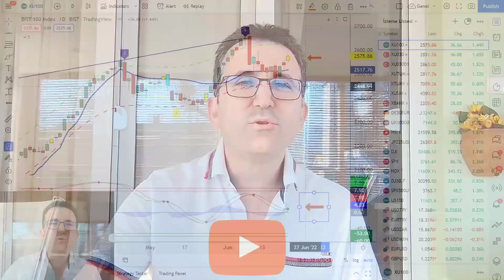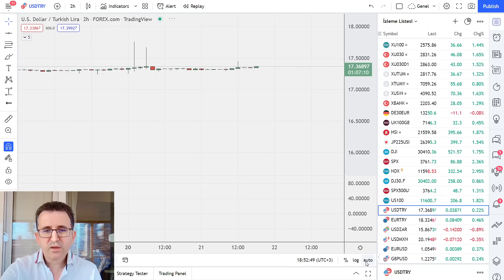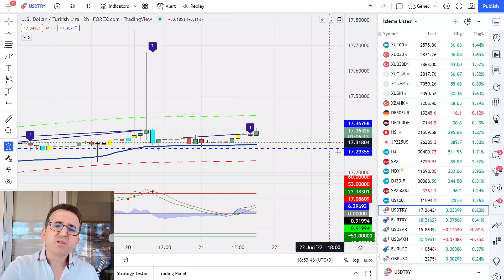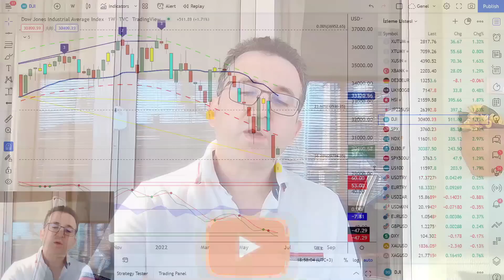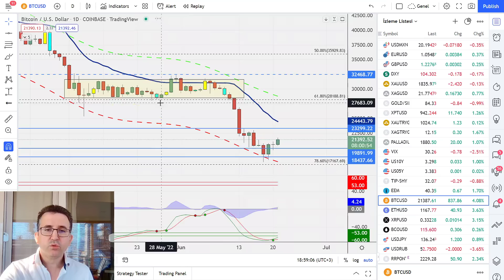Borsada Kaldığımız Yerden Devam, ABD Toparlanıyor mu?